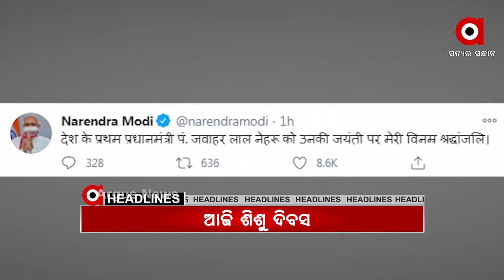Headlines 9am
.କିଶୋରନଗର ଚାଷୀଙ୍କୁ ଉଠବସ ଘଟଣା...

ମର୍ମନ୍ତୁକ ଦୁର୍ଘଟଣା...

କୃଷ୍ଣପ୍ରସାଦ ତିତିପ ଗାଁରେ ଭୟାବହ ଅଗ୍ନିକାଣ୍ଡ...

ଆଜି ଦୀପାବଳି...

ଆଜି ପୟା ଶ୍ରାଦ୍ଧ...

ସଜେଇ ହୋଇଛି ରାମନଗରୀ ଅଯୋଧ୍ୟା...